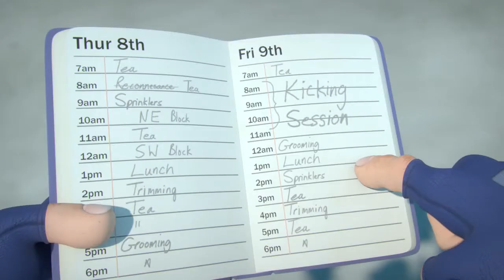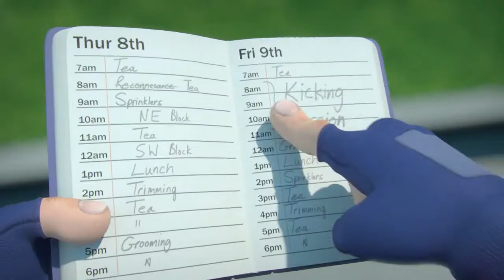Ruckley - Ruckley Launch - Rugby Football Union